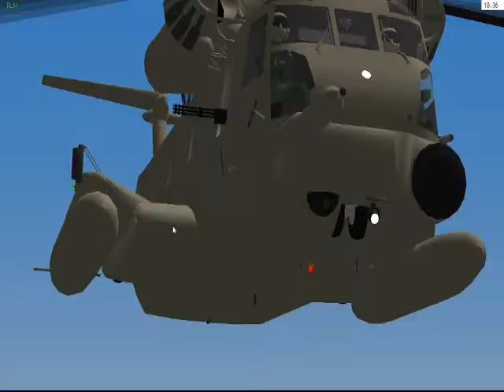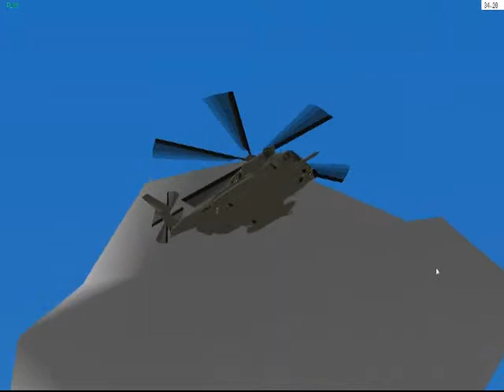YS Flight MH-53 PAVELOW (Ground Support)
YS Flight Simulator 2010 MH-53 PAVELOW (Ground Support on Cresent Island)